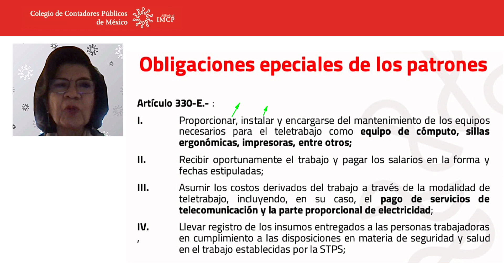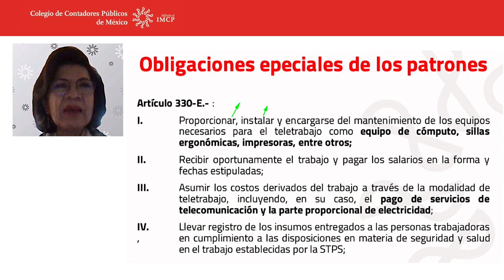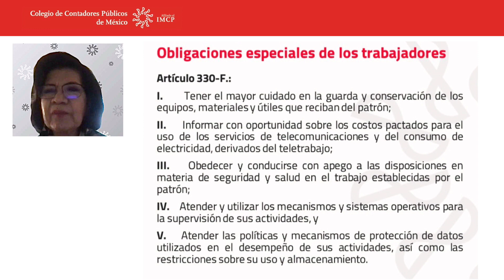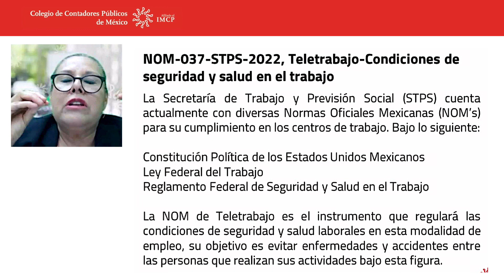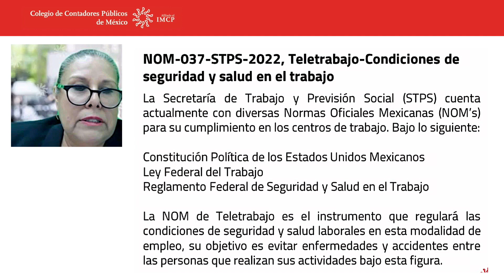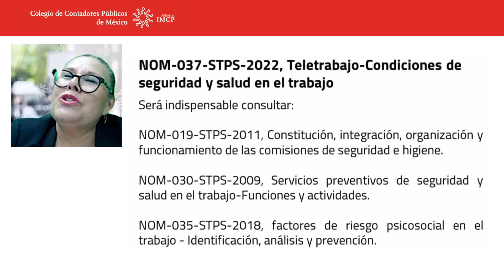Actualidades del teletrabajo y efectos fiscales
Las implicaciones del teletrabajo, las regulaciones de contratación, los riesgos y prevenciones con la implementación de la NOM 037, fueron temas expuestos por integrantes de la comisión técnica de Investigación Fiscal.